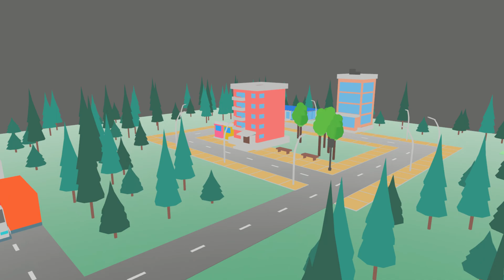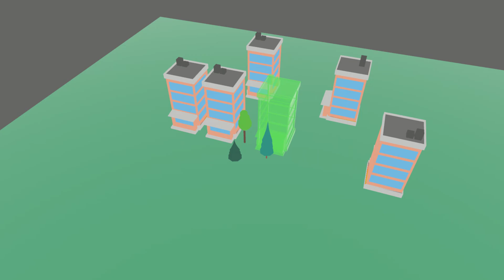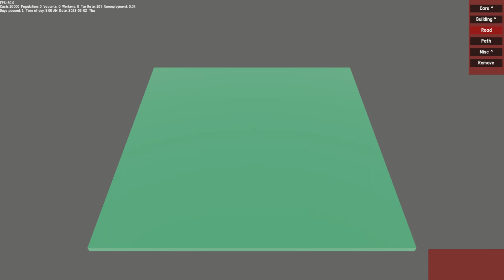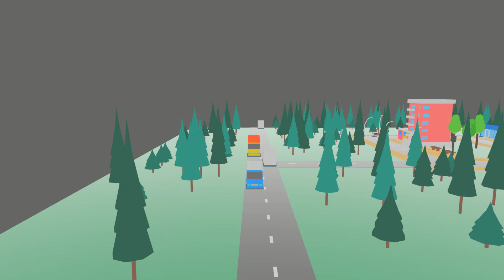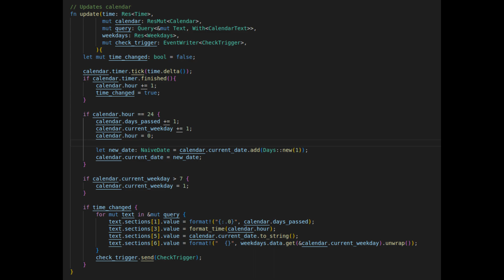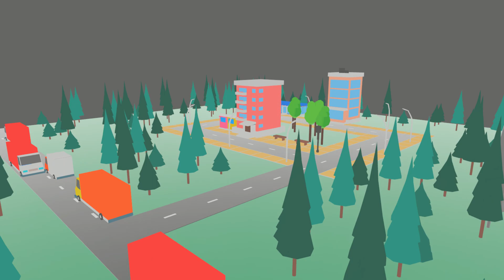Devlog #0: Making a city building game in Rust and Bevy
Hello, its my first devlog about city building game that I am making.